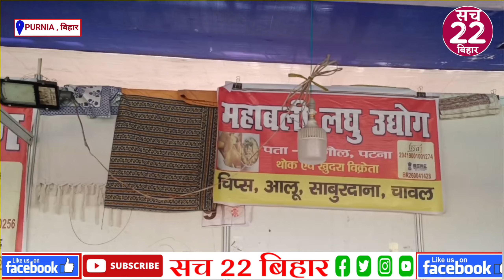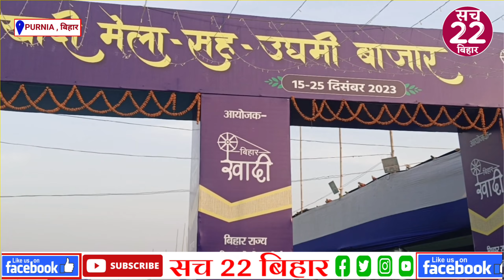पूर्णियाँ खादी मेला बना आकर्षण का केंद्र मिले में 120 स्टॉल पर कपड़े से लेकर सब कुछ